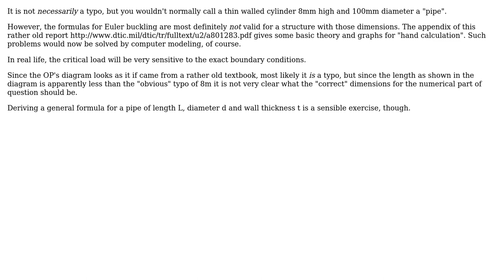Engineering: Possibility of buckling in non-slender member?